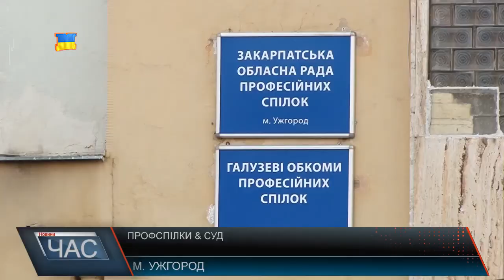Профспілки & суд – історія продовжується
Відстояти власне майно Закарпатська профспілка намагається протягом не одного року. Однак останній конфлікт із Закарпатським окружним адміністративним судом, який ми вже висвітлювали у попередніх випусках новин, перевершив усі попередні кажуть у профспілках. Один з наслідків цього конфлікту - знеструмлена будівля профспілок. Зрештою для повного висвітлення конфлікту перед громадськістю, Закарпатська профспілка скликає розширене засідання, на якому розглядатиметься питання корумпованості судової системи в Україні та рейдерське захоплення будинку профспілок. Захід планують провести 24 жовтня на площі Народній, перед будинком профспілок.